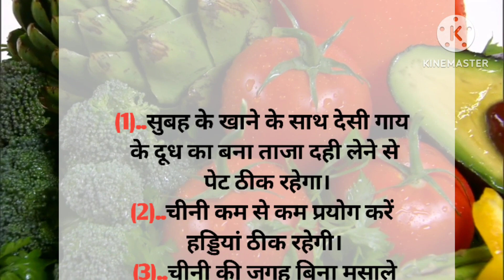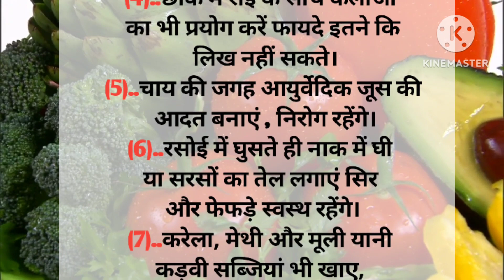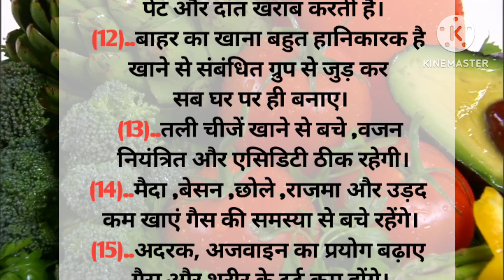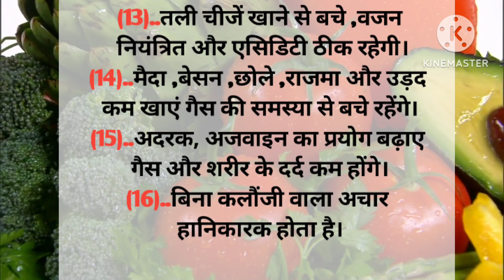सीक्रेट किचन टिप्स जो आप कहीं नहीं देखें और सुने होंगे। Viral kitchen tips | new Cooking tips